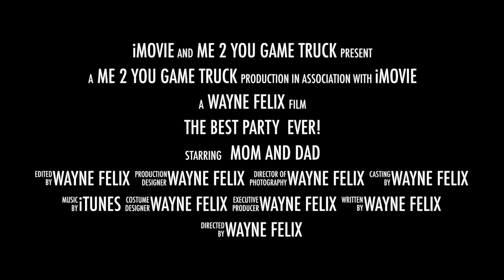Best Party Idea in St.Louis!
The best Party idea in St.Louis for boys or girls.  We our St.Louis' local game truck rental company and if you're looking for a new idea for your upcoming birthday party, why not give us a try.  Wow, them with the video game truck. Keep them active with our state of the art laser tag or keep them cool in the summer with a foam party.

- Me 2 You Game Truck brings the Ultimate Mobile Video Gaming experience right to your front door! It's the best Birthday Party Idea in St. Louis, Fairview Heights, and Edwardsville! A Mobile Video Game Party is also a great idea for Church Events, School Events, Fundraising and Festivals! Our luxury, limo-style Theater on wheels features 7 wide screen high-definition TVs, surround sound, a laser light show, an action station and multiplayer gaming excitement! 28 can play at the same time with room for more on our stadium seating! We have all the latest titles! Planning a Summer or Winter Party? We are climate controlled! Our Game Coach will make sure the kids have a blast and the parents get a break! If you're looking for party ideas for a teen party, a kid's birthday party, a bachelor party, adult get-together or a church or school party, go with us! You'll be glad you did! Bring our party place to your place!